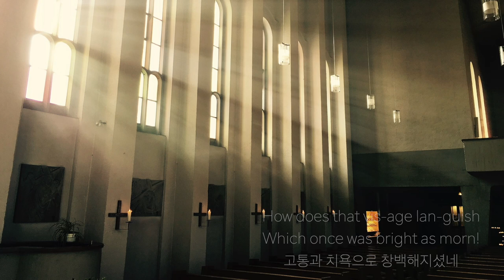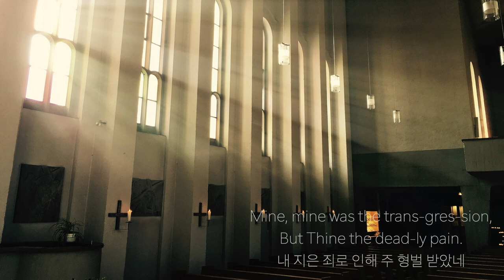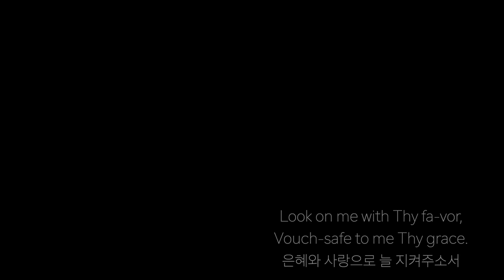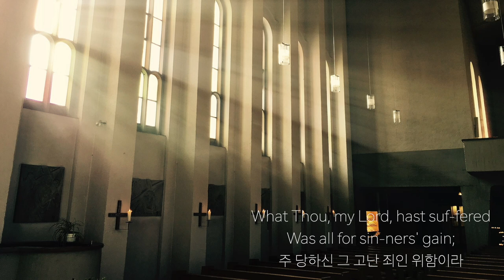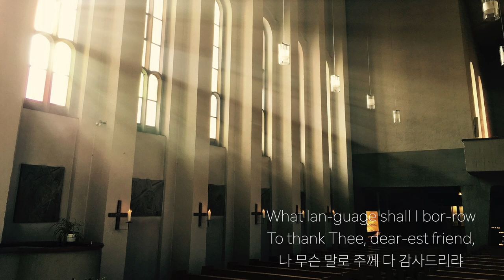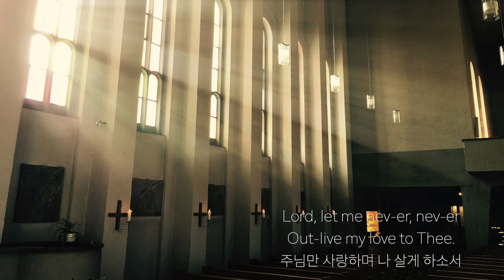사순절 피아노 찬양 - 오 거룩하신 주님 O sacred Head, now wounded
H.L.Hassler가 작곡하고 J.S.Bach가 편곡한 찬송가 145장 [오 거룩하신 주님]입니다.
1절은 잔잔하게
2절은 찬송가 그대로
3절은 왼손에 아르페지오를 넣어서 편곡했습니다.
은혜로운 연주 되시길 바랍니다.

감사합니다.